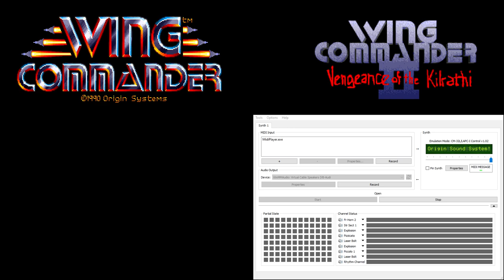Wing Commander CM-32L OST - Combat - Enemy Destroyed 2 (Extra Reverb)